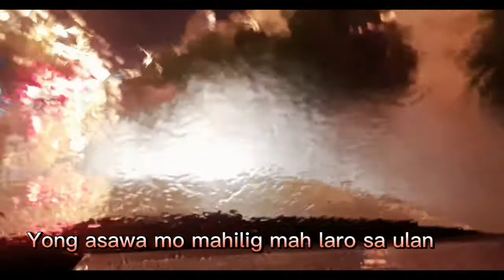Yong asawa mo mahilig mag laro sa baha ng ssakyn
♤Don't forget to tell your friends about our channel we will be really grateful if tell ty.about our channel

•yt/hasmin family vlog

App we use:
Kinemaster (edit video )
fotocollage(thumbnail)

Music used in video :

None